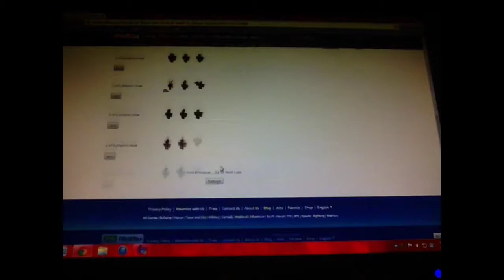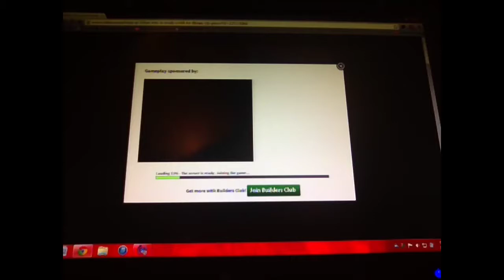Food fortress episode 4